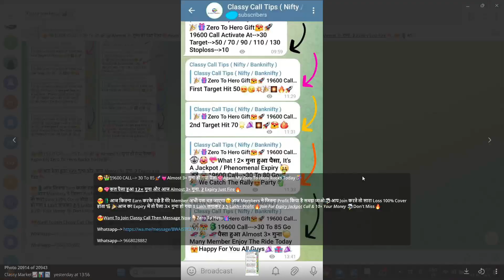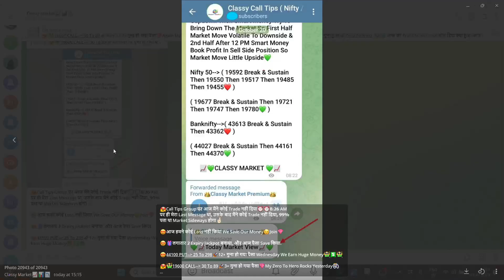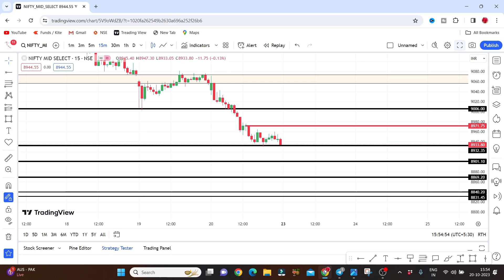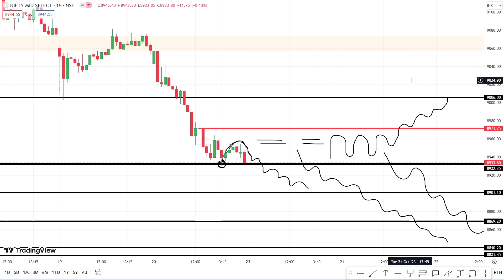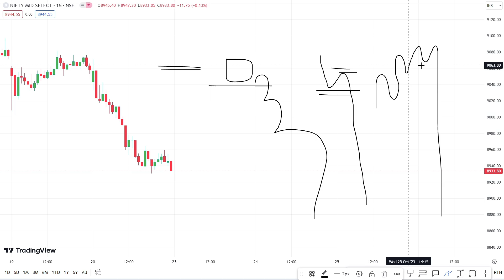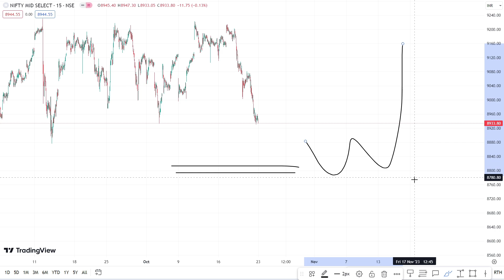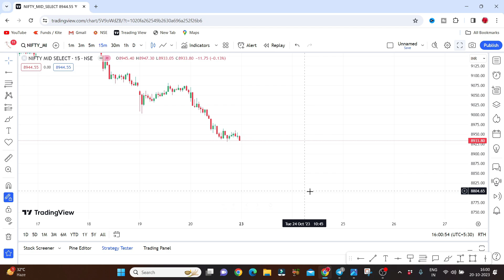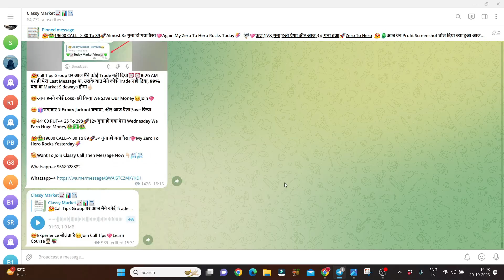Midcap Nifty Expiry Day Strategy | Bank Nifty Prediction For Tomorrow & Nifty Analysis For 23rd Oct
NIFTY PREDICTION FOR TOMORROW & BANKNIFTY ANALYSIS FOR 23TH OCTOBER 2023 | MARKET ANALYSIS FOR TOMORROW
Nifty Prediction and Bank Nifty Analysis For Monday | 23 October 2023 | Bank Nifty Tomorrow
Best Intraday Trading Stocks for ( 23 October 2023 ) Nifty & Bank Nifty Option Trade for Tomorrow
[ MONDAY ] Best Intraday Trading Stocks for ( 23 October 2023 ) Bank Nifty & Nifty Option Trade
Nifty Prediction For Tomorrow | 23 October | Bank Nifty Analysis | Stock Market Tomorrow |
Bank Nifty Tomorrow Prediction | NIFTY ANALYSIS & PREDICTION TOMORROW 23 October 2023 | Nifty BankNifty
Nifty Prediction and Bank Nifty Analysis for Monday | Bank NIFTY Tomorrow Options | 23 SEPTEMBER 2023
Bank Nifty Prediction and Nifty Analysis for Monday | Bank NIFTY Tomorrow Options | 23 October 2023
Nifty / Finn Nifty and Bank Nifty Analysis for tomorrow | 23 October 2023
Nifty, Bank Nifty, Stock Prediction by Financial Astrology for date- 23 - October - 2023
Nifty, Bank Nifty Technical / Data, Pre- Market Update at 8 am, 23 - October -2023
Market Analysis | Best Stocks to Trade| English Subtitle | For 23-Oct
FII DII Data & Option Chain || Nifty Banknifty Prediction for Monday 23 October 2023
FII DII Data & Finnifty Expiry || Nifty Banknifty Finnifty Prediction Tomorrow Monday 23 October 2023
Bank Nifty Tomorrow Prediction October 2023 | Nifty Analysis For Tomorrow | Nifty 50 & Banknifty
Nifty Prediction and Bank Nifty Analysis for MONDAY | 23 Oct 2023 | Bank Nifty Tomorrow
Banknifty Prediction / Nifty prediction for tomorrow 23th October 2023 |
Monday Market View | Nifty and Banknifty | 23th October 2023
Tomorrow Nifty and Banknifty Analysis | 23 October
Market Analysis 23th October 2023  Nifty & Bank Nifty Levels  Anish Singh Thakur || Booming Bulls
FII DII Data Analysis For 23 October 2023 I Nifty Prediction I Monday Market Prediction
Nifty Prediction for Tomorrow | 23 October | Bank Nifty Tomorrow Prediction | Tomorrow Market Prediction
FII DII F&O Data || Nifty Banknifty Finnifty Prediction for Tomorrow 23 October 2023
Banknifty nifty prediction for tomorrow October
FINNIFTY PREDICTION FOR TOMORROW & FINNIFTY ANALYSIS FOR 23th OCTOBER 2023 | MARKET ANALYSIS FOR TOMORROW
[ Zero to Hero ] Intraday Trading Stocks for ( 23 October 2023 ) Bank Nifty & Nifty Option Trade
Fin Nifty Expiry | Nifty Prediction For Tomorrow | 23 October | Bank Nifty Analysis |
Nifty Prediction and Bank Nifty Analysis For Monday | 23 October 2023 | Fin Nifty Expiry Jackpot
Nifty Prediction and Bank Nifty Analysis For Monday | 23 October 2023 | Bank Nifty Expiry Jackpot
Finnifty Expiry Prediction / Banknifty prediction for tomorrow 23th October 2023 |
Banknifty Expiry Prediction / Nifty prediction for tomorrow 23 October 2023 |
Sensex Expiry Prediction / BankNifty prediction for tomorrow 23th October 2023 |
EXPIRY SPECIAL  FII DII F&O Data  Nifty Banknifty Prediction for Tomorrow Monay 23 October 2023

Topic Cover In This Video :

nifty momday prediction
banknifty options for tomorrow
nifty prediction
nifty tomorrow
nifty prediction for tomorrow 23 october 2023